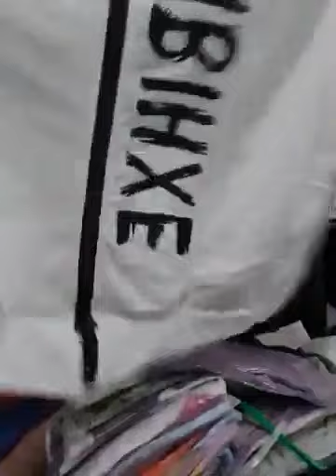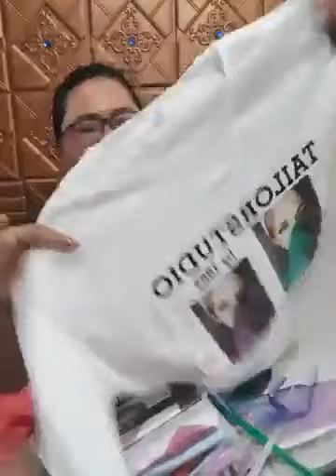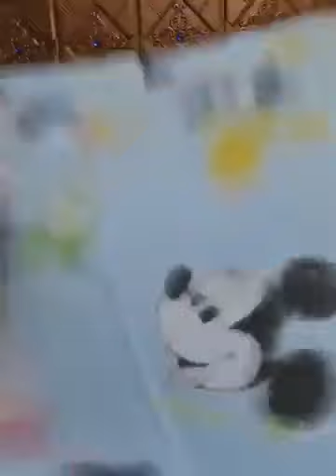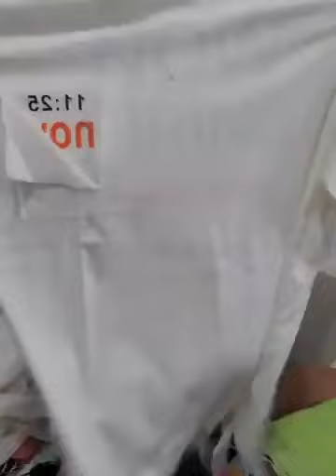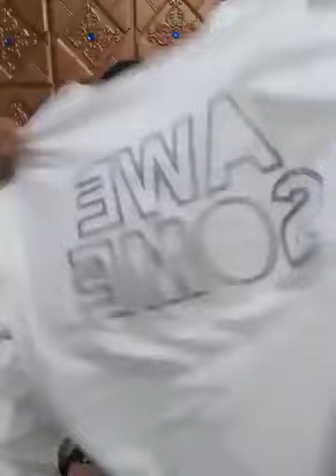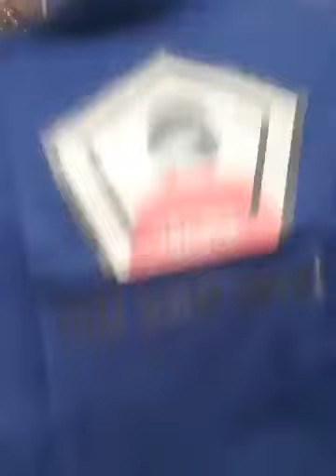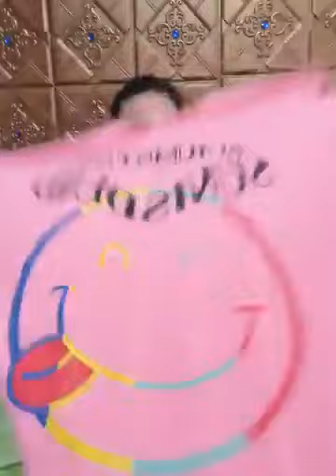Quần áo Quảng Châu hàng nữ độc quyền phân phối tại Việt Nam chất lượng giá rẻ ưu đãi lớn 67